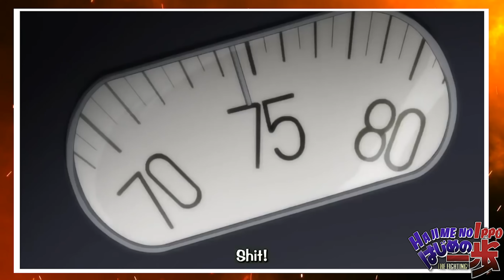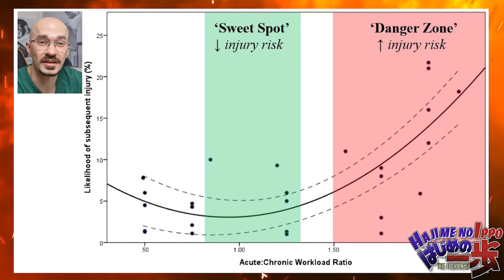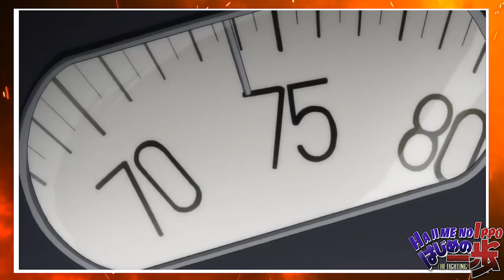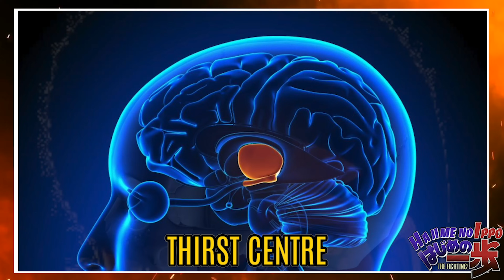DOCTOR Explains Dangers of EXTREME WEIGHT CUTTING | Hajime No Ippo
Hey I'm a Doctor working in the UK and in this video I react and breakdown the fights in the Hajime no Ippo Anime TV show, specifically the fight between Takamura and Hawk
I walk you through the science behind TAKAMURA's weight cutting, the impact of Takamura's weight loss and dehydration on his body as well as the science behind "runners high" or second wind.
I also walk you through the injuries that Takamura and Hawk sustain in their insane fight.
We also look at Ippo vs sendo, ippo vs Ricardo Martinez and Takamura vs eagle

Now if you liked this video you might want to check out this video where I looked at DOCTOR breaks down BAKI FIGHTS